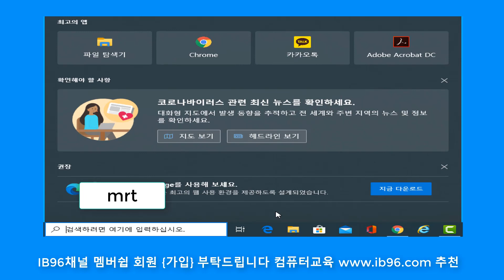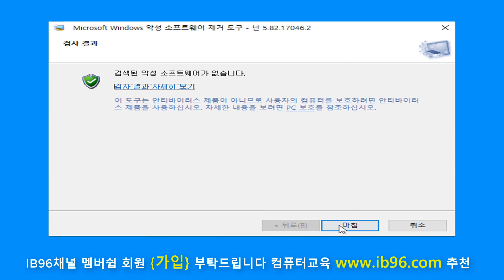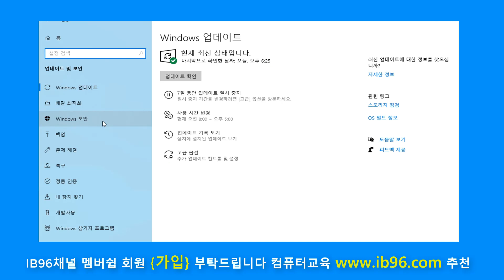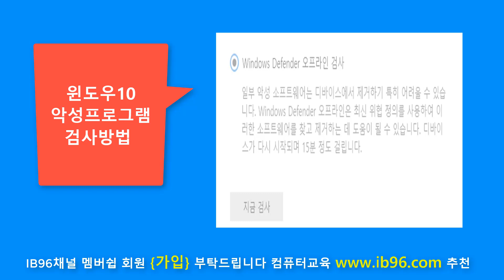컴퓨터 악성프로그램 제거방법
감사합니다